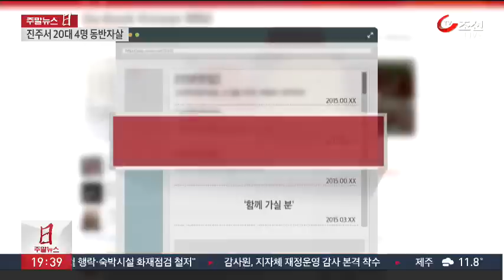동반자살 20대 음식 사이트에서 만나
어제 경남 진주에서 20대 4명이 함께 숨진채 발견됐는데, 이들은 인터넷 맛집 사이트에서 만난 것으로 확인됐습니다. 경찰은 이들이 스스로 목숨을 끊은 것으로 보고 정확한 사인을 밝히기 위해 부검을 결정했습니다.